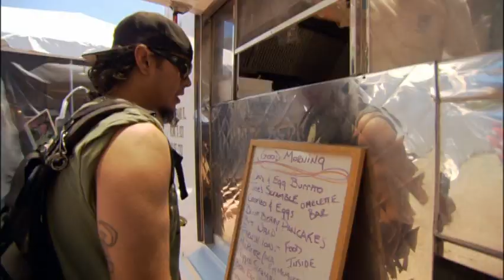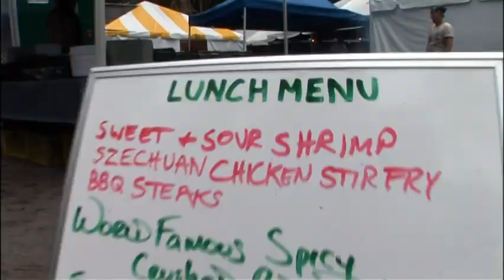Pirates of the Caribbean Dead Man's Chest Catering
Special Features for Pirates of the Caribbean: Dead Man's Chest, Directed by Gore Verbinski.

Starring:
Johnny Depp  as Jack Sparrow
Orlando Bloom as Will Turner
Keira Knightley as Elizabeth Swann
Jack Davenport as Norrington
Bill Nighy as Davy Jones